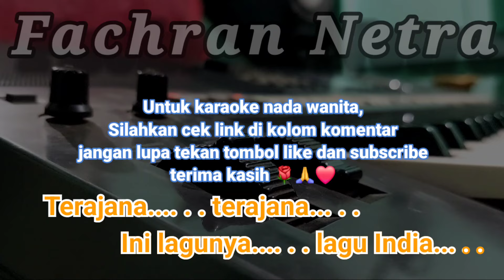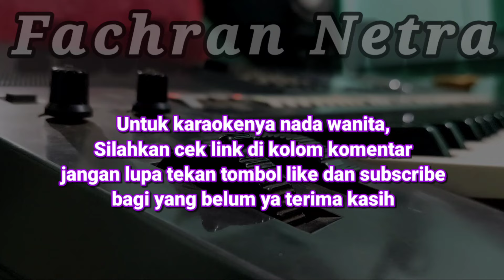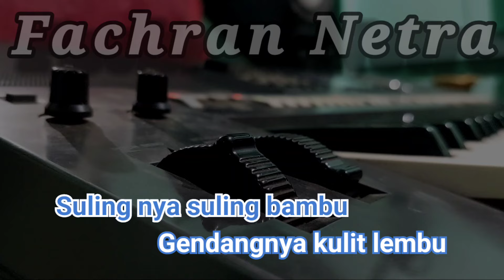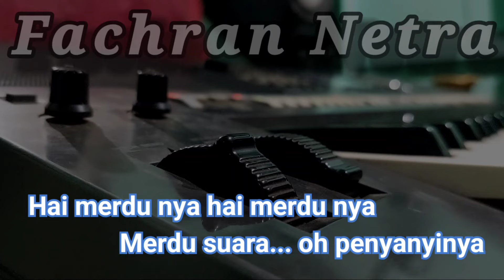TERAJANA KARAOKE HD NADA PRIA VERSI KEYBOARD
Assalamualaikum shalom apa kabar teman-teman semua semoga kita semua selalu sehat dan murah rezeki serta dimudahkan oleh tuhan dalam segala urusan Amin 🌹❤️